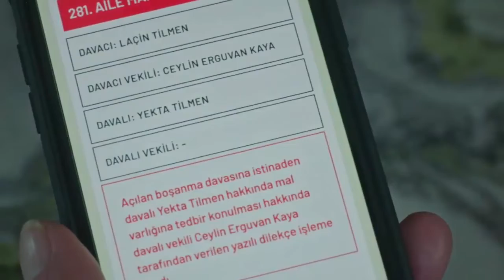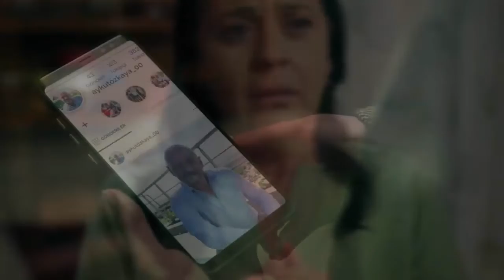Tráiler del episodio 34 de Juicio Avance 1 - Yargı 34. Bölüm 1. Fragman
Entonces, como resultado de un plan bien construido por Ilgaz, Ceylin, Pars, Neva, Cüneyt y Eren en el final de temporada de primera posibilidad, podemos pensar que Yekta Tilmen llegó a su fin.

En otras palabras, el hecho de que solo se haya demostrado que Ceylin mató a alguien durante semanas puede ser una escena desde la gran esquina opuesta.

Sin embargo, gracias a la confesión de Ceylin, que vimos en la última escena del episodio, podemos saber que Serdar mató a Yekta.